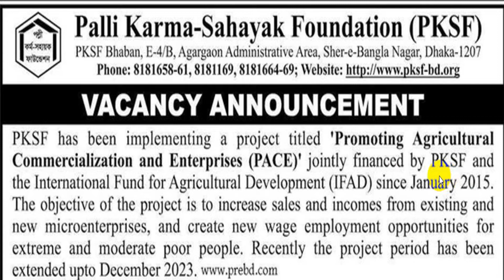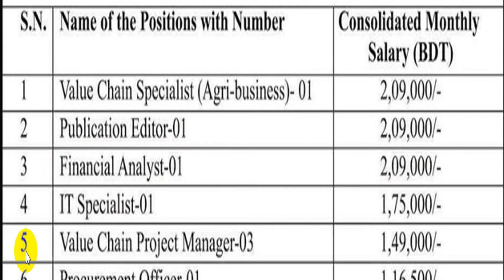পল্লী কর্ম সহায়ক ফাউন্ডেশন নিয়োগ ২০২২|| PKSF Job Circular 2022 || পিকেএসএফ নিয়োগ বিজ্ঞপ্তি ২০২২